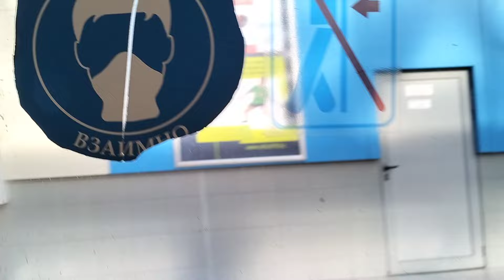НИКОГА НЕ МИ СЕ ДВИЖЕШЕ ТАКА БЪРЗО МЕТРОТО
А5